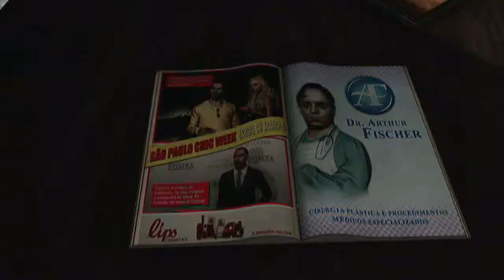Let's Play Max Payne 3 Part 1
Brand-new Episode of the Gaming Table is here! Want more gaming news?

Be sure to check out our friends the The Storms Cast,

ITunes / Podomatic: Search "The Storms cast"

Blacksun UK is recruiting for Planetside 2, Guild Wars 2 and general social gaming!

Check out Bloggerdise.com
What is Bloggerdise? Its a platform that helps you attract more viewers by offering giveaways with premium prizes, as well as the ability to generate rich, unique product/service content.

This Episode of The Gaming Table is presented to you by caiminds.com.com
Check out caiminds.com. They have lots of content such as Jamie the comic's review this shit show, As well as other podcast casters and of course us The Gaming Table.

This has been yet been another great episode by The Gaming Table be sure to catch a new episode of The Gaming Table Every weekend.

Final Flight Studios produced this podcast, original composer owns all Rights to all other music for more information on any aspects of production or music used in the episode you can email me at